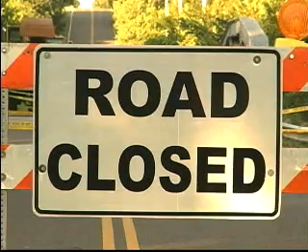GOBIERNO FEDERAL NIEGA AYUDA PARA AFECTADOS POR INUNDACIONES EN OKLAHOMA.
LAS INUNDACIONES DEL 14 DE JUNIO DEJARON CASI 200 CASAS DANADAS. EL GOBIERNO FEDERAL DICE QUE SOLO 35 DE ELLAS SUFRIO PERDIDA TOTAL Y EL ESTADO NO CALIFICA PARA AYUDA FEDERAL.